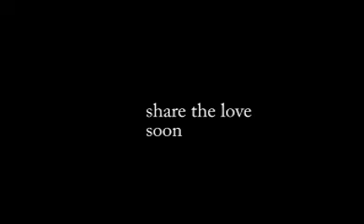dennis and winnie trailer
will he love her?